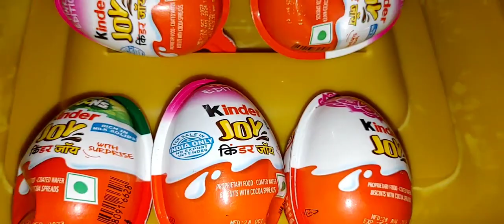New 5 kinder Joy collection